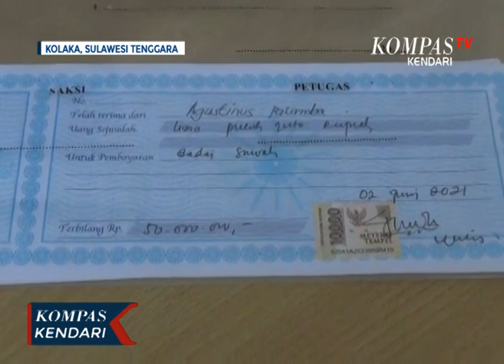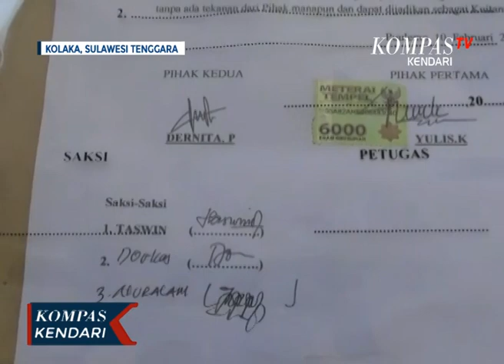Buat Sertifikat Palsu Mantan Pegawai BPN dan Seorang IRT Diamankan Polisi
KOLAKA, KOMPAS. TV - s-r, warga kecamatan kolaka, kabupaten kolaka, mantan pegawai badan pertanahan nasional atau bpn kabupaten kolaka, bersama, y-k, seorang irt, warga kecamatan baula, kabupaten kolaka, diamankan aparat kepolisian dari polres kolaka, karena telah membuat dan menggadaikan setifikat, yang diduga palsu.

ironisnya, aksi keduanya berhasil menipu 10 orang korbannya, sehingga mengakibatkan kerugian hingga ratusan juta rupiah.

saat diamankan, polisi menyita, empat lembar sertifikat tanah palsu, surat perjanjian gadai dan dua lembar kwitansi pembayaran dana.

kasus itu bermula, saat, s-r, yang merupakan mantan pegawai magang di bpn kolaka, memanfaatkan blangko sertifikat kosong, yang didapatkan dari bpn kolaka, blangko kosong itu, kemudian disulap menjadi sertifikat tanah persawahan, yang seolah  olah asli.